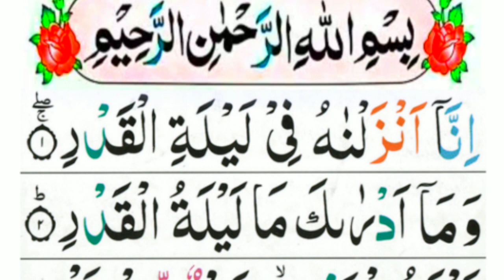Inna Anzalnahu Fi Laylatul Qadr